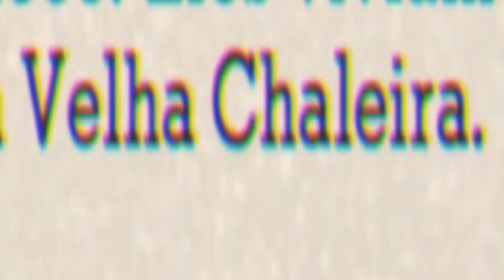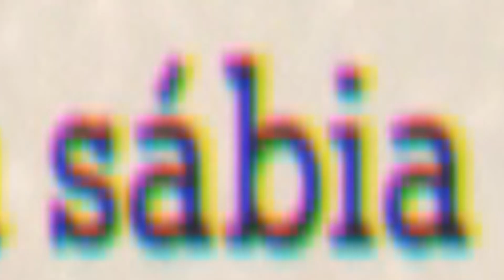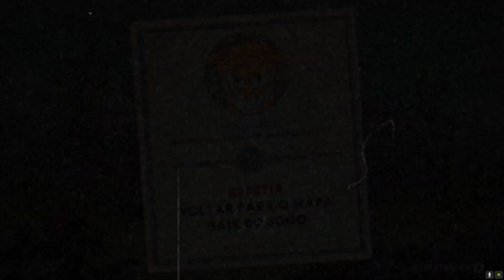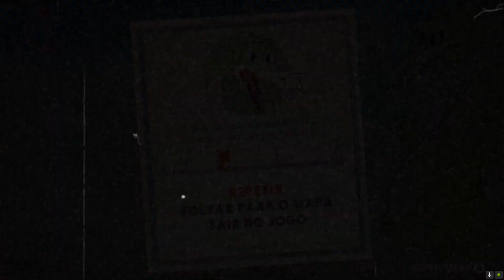Cuphead Analise [JK Games]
✰✰✰✰✰✰✰✰✰✰✰✰IMPORTANTE✰✰✰✰✰✰✰✰✰✰✰✰✰

Espero vcs no próximo vídeo, valeu! 【ツ】